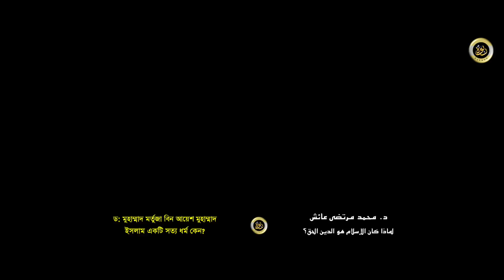ইসলাম একটি সত্য ধর্ম কেন?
প্রকৃত ইসলাম হলো একটি সত্য ধর্ম। এর প্রকৃত উপাদানের কথা এই ভিডিওটির মধ্যে উল্লেখ করা হয়েছে।

الإسلام هو الدين الحق

مقطع مرئي، باللغة البنغالية، وقد تكلم فيه المحاضر حول موضوع إثبات الإسلام، ويبيّن ما هو الإسلام، و ما أدلته، وكيف نثبت أن الإسلام هو الدين الحقيقي، وبيان أن الله لا يقبل دينًا بعد بعثة النبي - صلى الله عليه وسلم - سوى الإسلام.

المحاضر: محمد مرتضى بن عائش محمد
المصدر: المكتب التعاوني للدعوة وتوعية الجاليات بالربوة